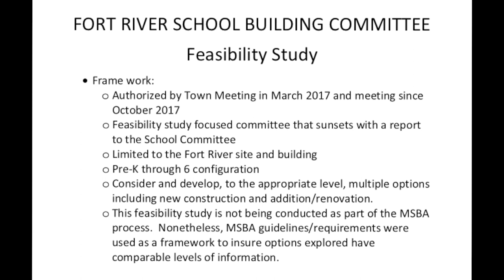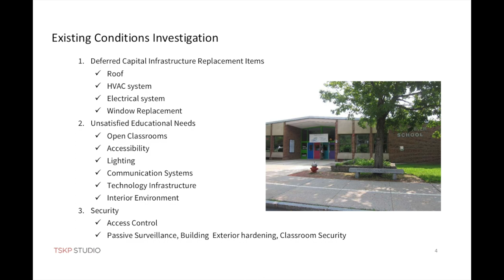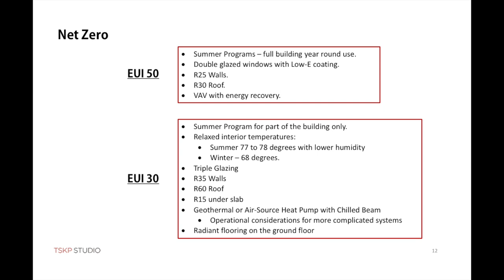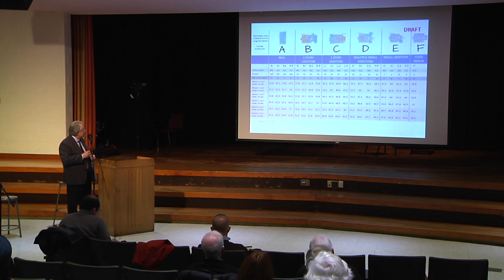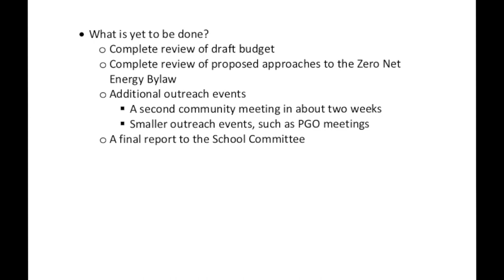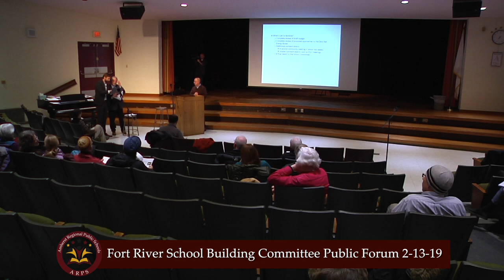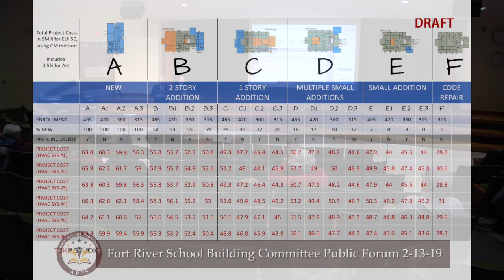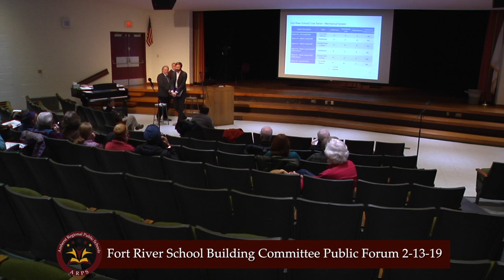Fort River School Building Committee: Public Forum - February 13, 2019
A public forum held by the Fort River School Building Committee on February 13, 2019.